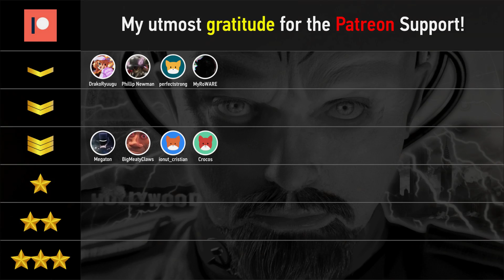Red Alert 2: [YR] - Soviet Flipped Mission 4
This is the 4th mission of the Allied Flipped Missions Campaign, Last Chance.
An easy mission since there are two AIs fighting with each other leaving you on your own to do your stuff. You receive later two Dreadnoughts which are enough to bring the Nuke down so basically nothing to worry about.
All missions are played on Hard difficulty.

0:00 - Objectives
0:27 - Mission
5:40 - Reinforcements
10:00 - Attacking Allied AI
16:00 - Attacking Purple AI
21:34 - Outro